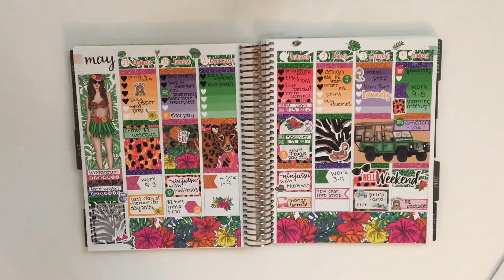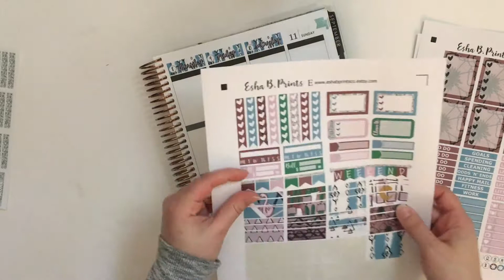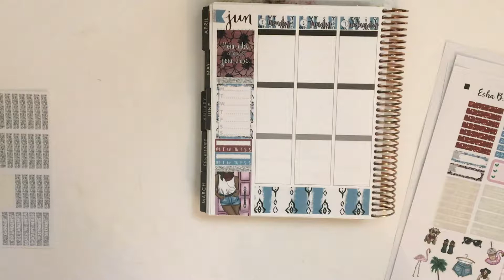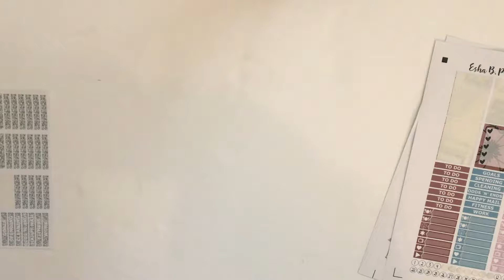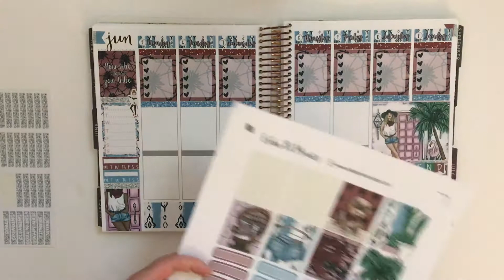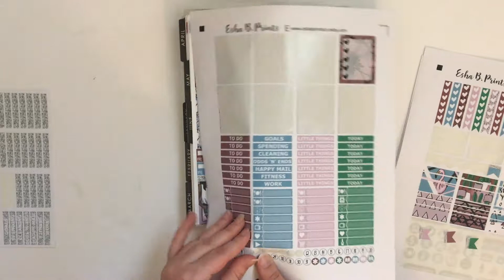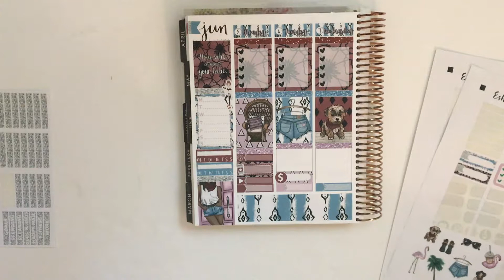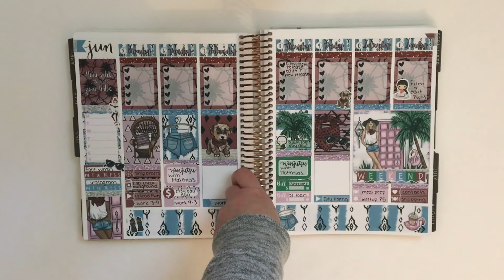Plan With Me | ft. Esha B. Prints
For this plan with me video I decided to tell you guys a little more about myself. I hope you all enjoy!

Shops Mentioned:
Esha B. Prints
Rise and Plan

Check me out on Instagram:
Planning: @jbplanning1
Personal: @jordanbolger

JBPlanning